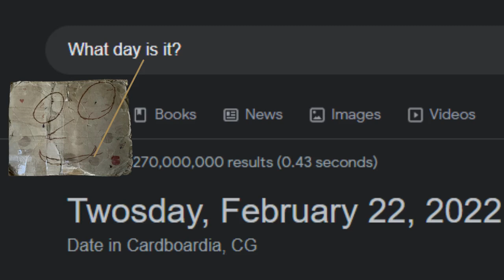Michael's Twosday 2/22/2022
*Comment right away if you see this 22 seconds after it is uploaded*

What is up everyone, Michael here and today is probably the most important holiday I have every celebrated on the channel, that's right today is Twosday/ 2's day.